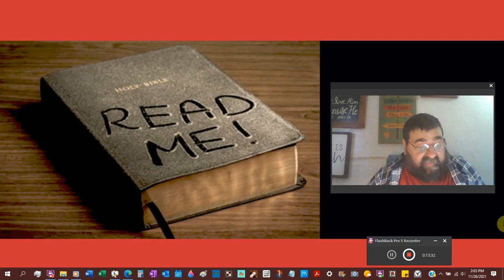The Bible Inerrancy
The Bible is either completely correct or completely incorrect.
There is no such thing as a middle ground.